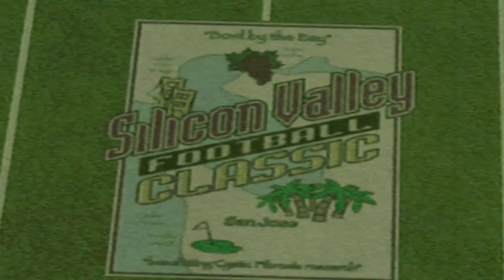NCAA Football 2002 Bowl Games | Sports Game Stadiums 🏟 🏈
All bowl games from NCAA 2002 and also as a bonus several fictional stadiums are in the game. This is the final part of NCAA Football 2002. I'm going to try to cover every game in the series for the rest of the year and then I plan to cover the NCAA March Madness/Basketball games.